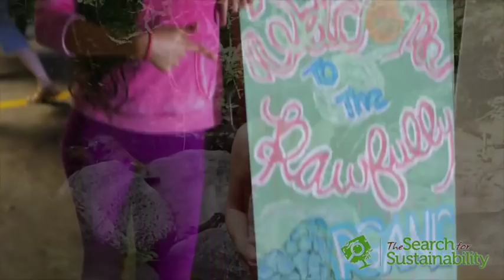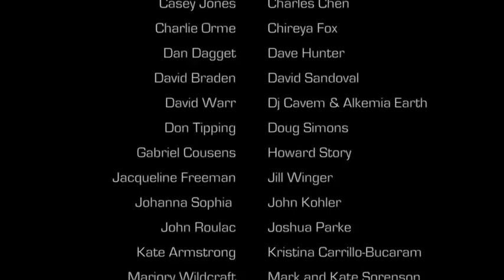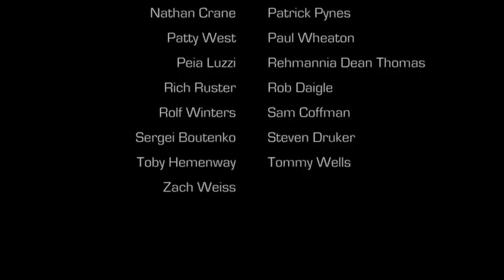The Search for Sustainability - Episode 8: Urban, Suburban, and Rural Sustainability